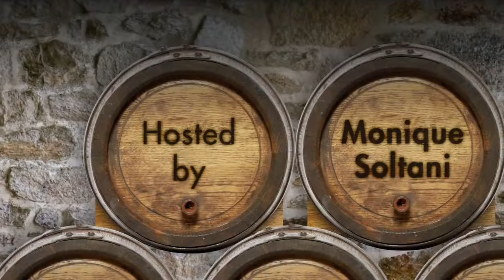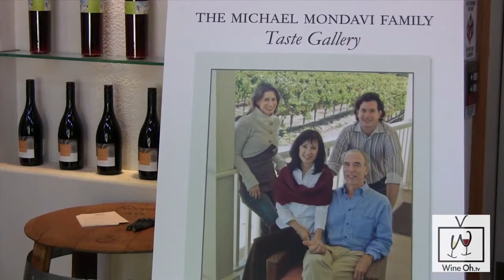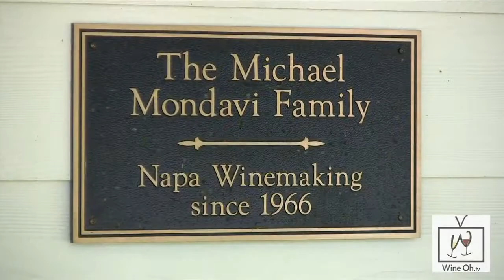Wine Oh TV - California_Wine_Legend_Michael_Mondavi